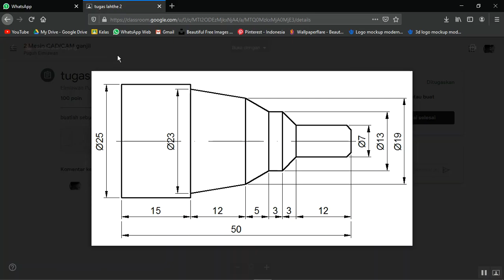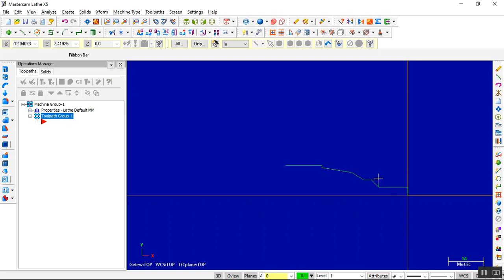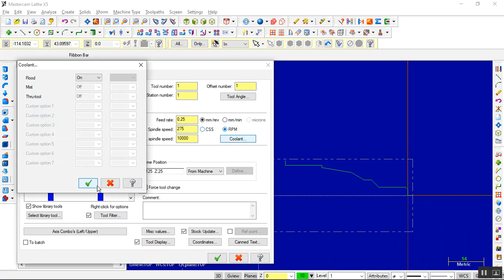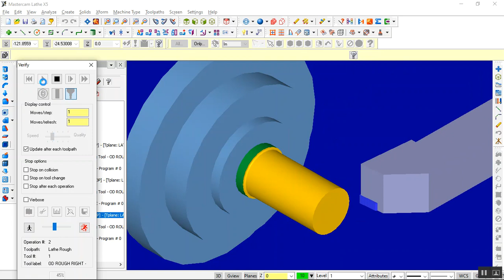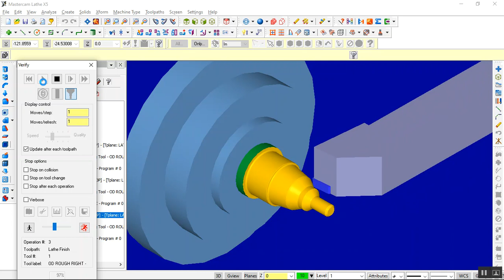TUTORIAL MASTERCAM #1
Video ini dibuat guna memenuhi Mata Kuliah CAD/CAM Politeknik Gajah Tunggal.